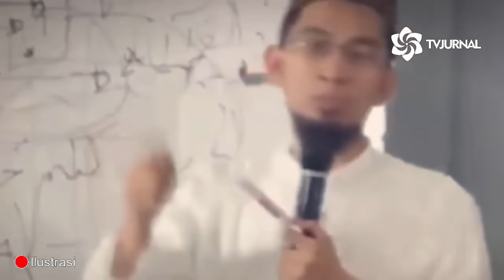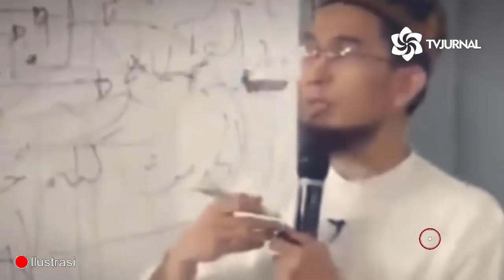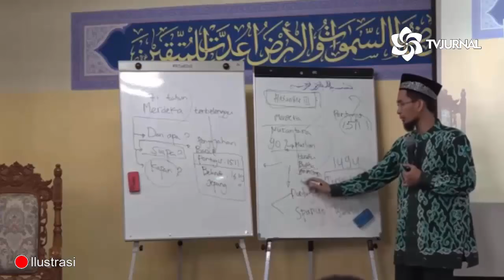TIDAK PANTAS DI PILIH❗AHY DAN ANIES PASANGAN SERASI YANG SAMA SAMA PUITIS🔥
-Duet Anies dan AHY, Contoh Bagus Calon Pemimpin Yang Tak Perlu Dipilih